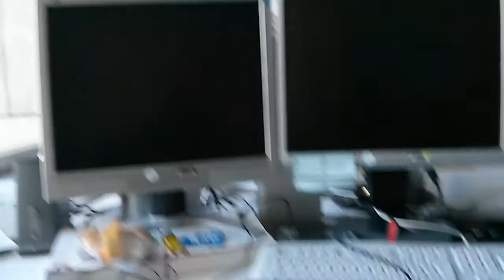Unser Maskottchen "Fotzenpeter"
Mimicry Pet - Der ideale Begleiter im harten Büroalltag